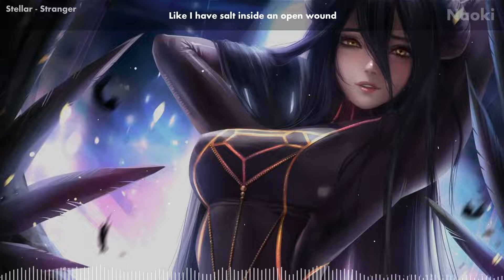˹Nightcore˼ Stranger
Song: Stranger
Artist: Stellar